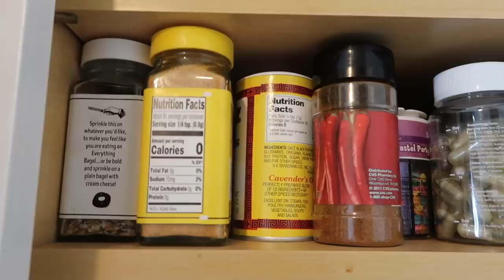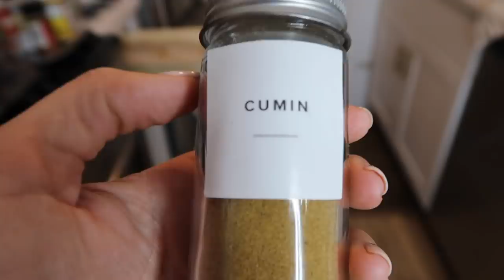ORGANIZE MY EXTREMELY SMALL KITCHEN W/ ME!! (+ storytime)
BABES WHAT'S UP?! Join me on a journey as I clean & declutter my tiny kitchen (and find out which very VERY random reality star used to live in our apartment)!!!

Hello friends!! Honestly the main reason I'm making this video is so that I'll actually just force myself to organize our kitchen. It's gotten pretty embarrassing TBH. I'm a procrastination queen. Hang with me as I show you how I organize & tidy up my miniature kitchen — and try out some new space saving (and VERY budget friendly) organization hacks for cabinets & drawers in the process (thanks TikTok for the ideas hah)!! Y'all, I'm basically Marie Kondo meets the Home Edit meets opposite day (lol let's be real I have no clue what I'm doing).

What organizing & shelving hacks do you use?? Have you tried any TikTok hacks?? And what’s the scariest thing in YOUR kitchen???

SHOP THIS VIDEO:
Lazy Susan
Lazy Susan Cannister
Cabinet Organizers
Spice Organizer
Spice Jars
Utensil Organizer